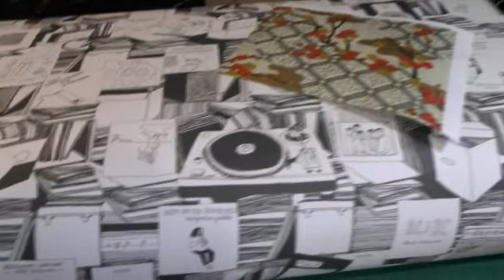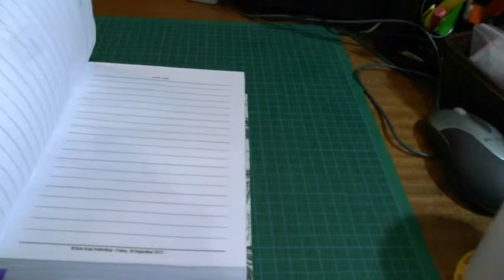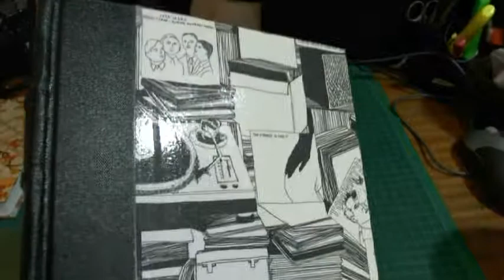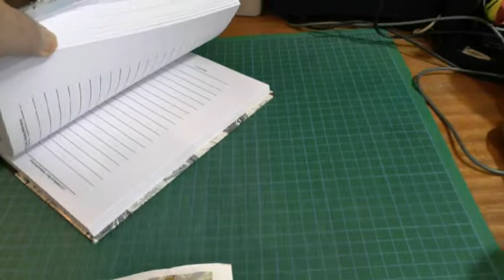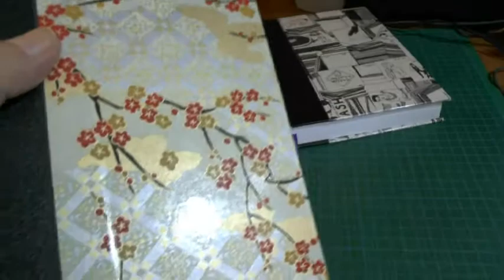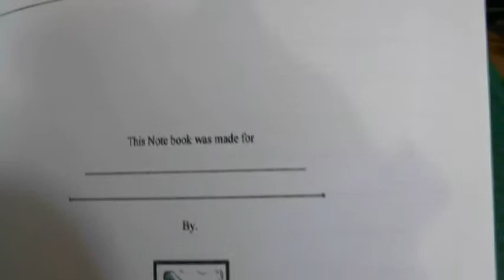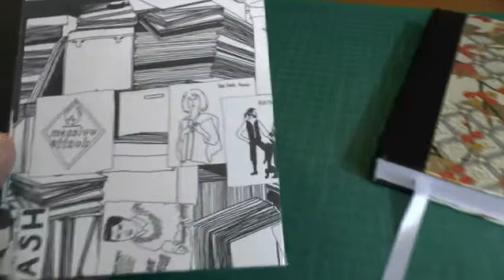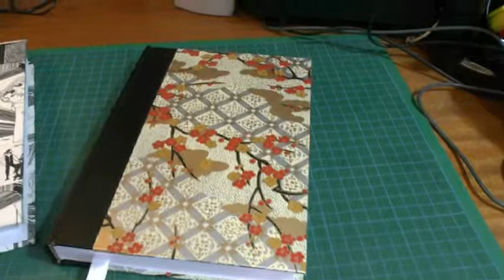A5 Notebooks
lined notebooks for men